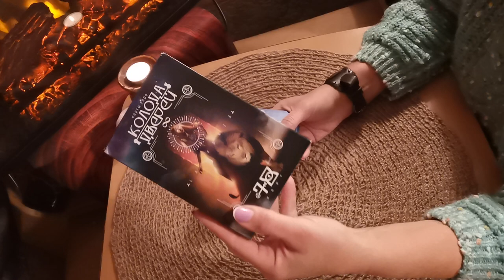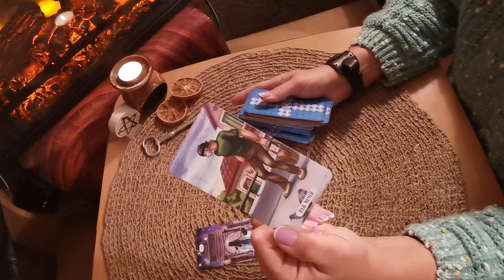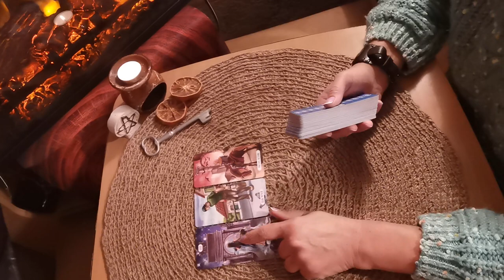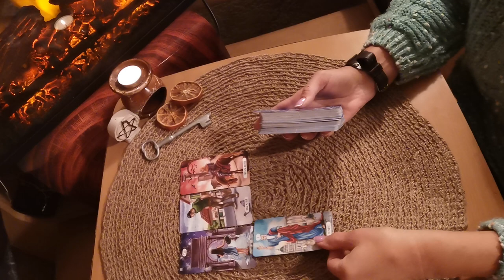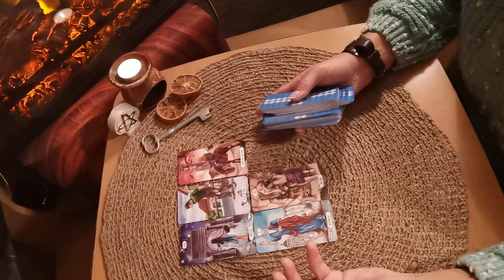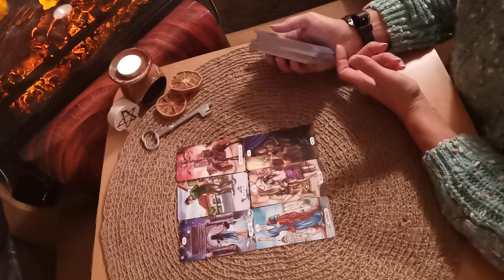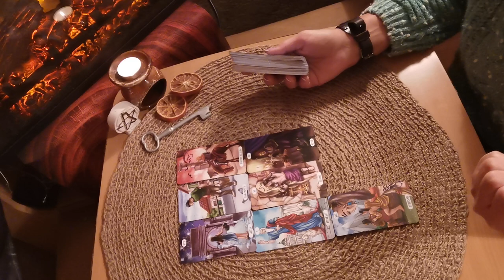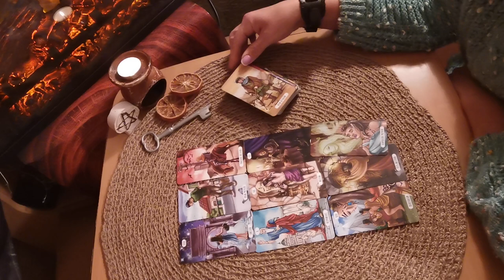Признание в любви общий расклад личные консультации с10 до 22 по моск вр 915 9820482 вотсап